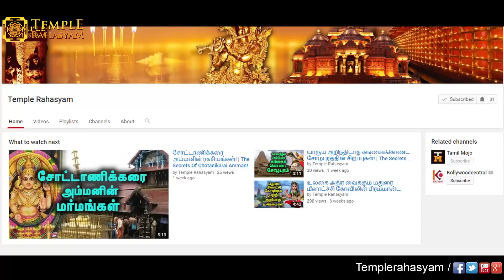நேபாள சாளகிராமம் தான் நாமக்கல் நரசிம்மரா ?| Who Is Namakkal Narasimhar ?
Narasimhaswamy temple in Namakkal, a town in Namakkal district in the South Indian state of Tamil Nadu, is dedicated to the Hindu god Narasimha, an avatar of Vishnu.